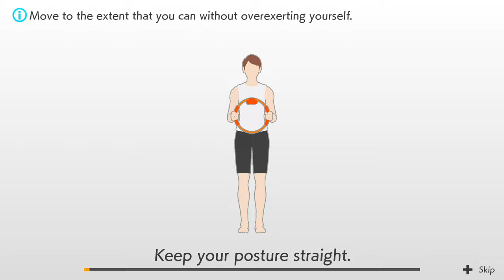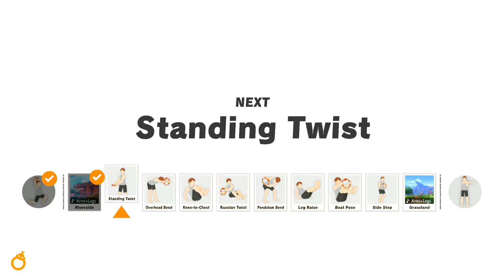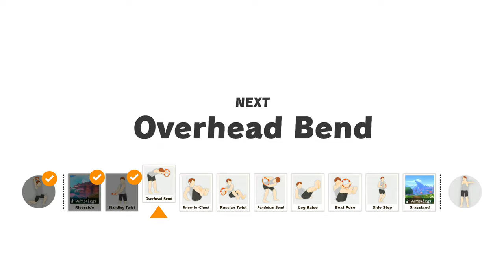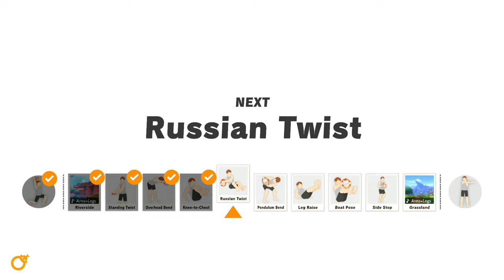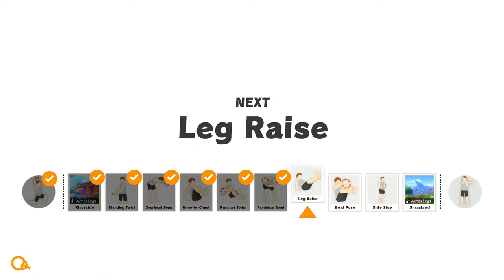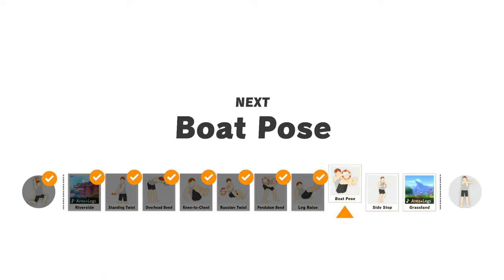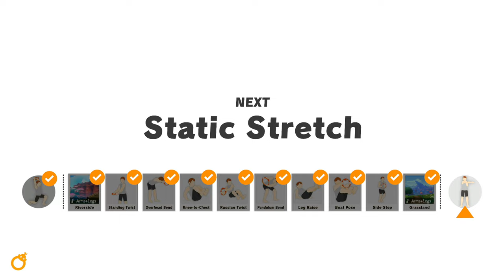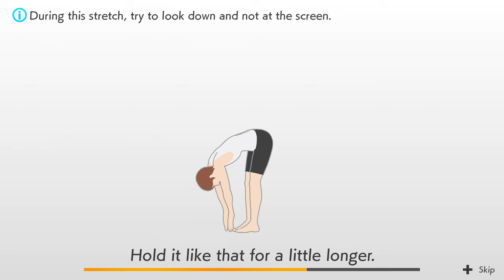Ring Fit Adventure, Custom Day 63 Gameplay